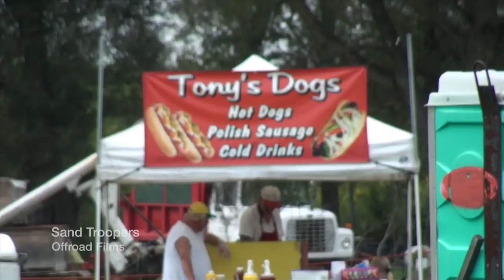Kellenberger's Mud Bog Aug 30 2014 / The Movie!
Sit back and enjoy the MUD BOGGING fun at Kellenbergers Mud Bog Aug 30 2014. Filmed by Sand Troopers Offroad Films & j bramlett channel.

Uploads weekly!